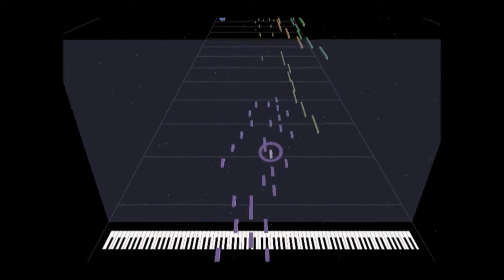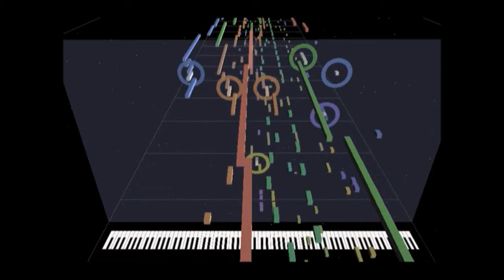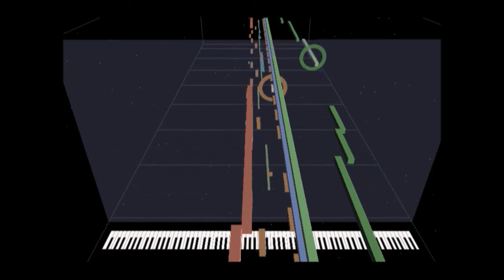gta IV - Soviet Connection | MIDI Cover